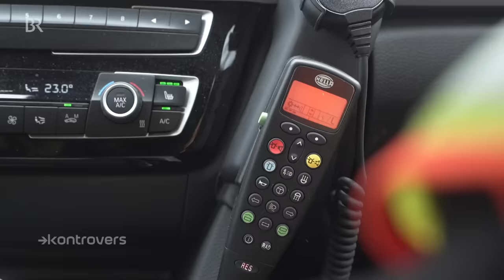Die Polizeiklasse | Folge 9 - Fahndungskontrollen | Kontrovers | Doku-Serie | BR24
Übung Fahndungskontrollen: Auf einem Parkplatz sollen die Auszubildenden Autos filzen. In einem sitzt ein Verbrecher. Werden sie ihn entdecken? Außerdem: Der lagebedingte Erstickungstod. Als die Auszubildenden einen flüchtigen Mann festnehmen und fesseln, wird dieser plötzlich bewusstlos. Erkennen die Schüler das? Und reagieren sie in der Situation richtig?

Der Beruf des Polizisten ist beliebt wie nie. Und das in einer Zeit, in der die Polizei immer wieder in die Schlagzeilen gerät: wegen Gewalt gegen Polizisten, aber auch weil sich Beamte Fehltritte leisten. Wer sind die jungen Menschen, die zur Polizei wollen? Wie werden sie ausgebildet? Und werden sie den Druck bis zum Schluss aushalten?

Diese Reihe begleitet vier junge Menschen ab Beginn ihrer Ausbildung bis zu ihrem ersten Einsatz als richtige Polizisten. Eine Kontrovers-Serie von Christina Schmitt, Julia Schweinberger und Stuart McSpadden

Drehzeitraum: Januar 2020
Autorinnen: Christina Schmitt, Julia Schweinberger
Kamera: Stuart McSpadden,  Julia Schweinberger
Schnitt: Magnus Schmitz